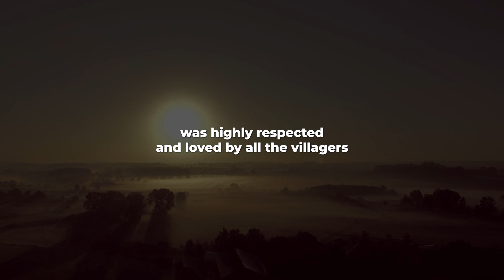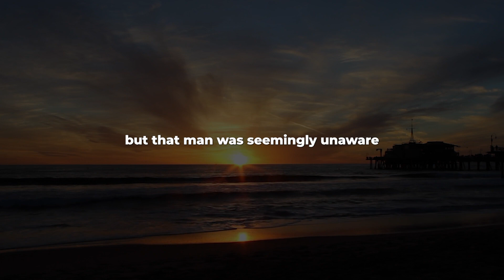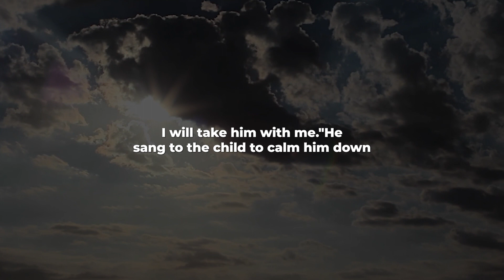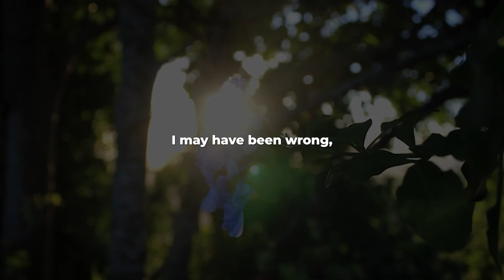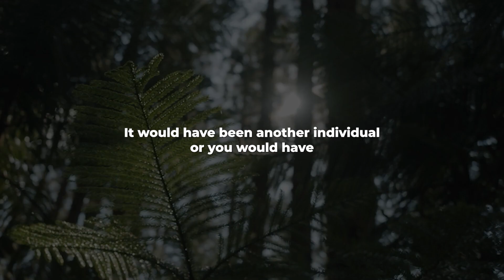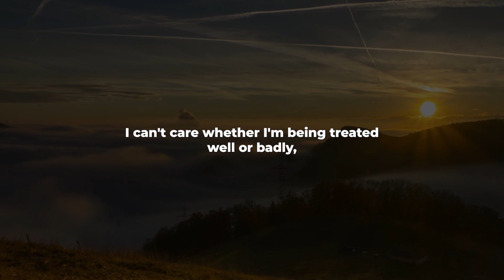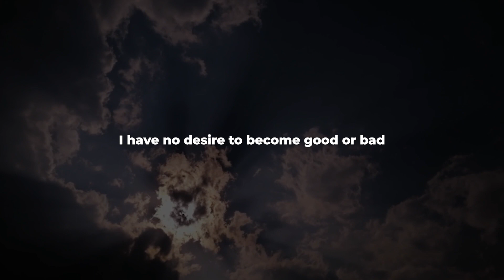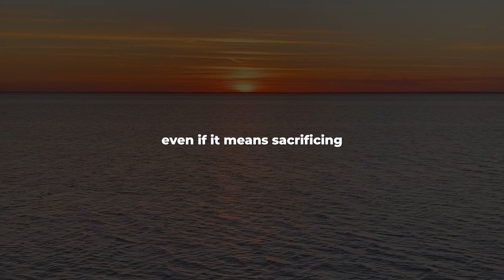A MOTIVATIONAL ZEN STORY ABOUT SELF RESPECT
This story has made us think long and hard about how often we put others' needs before our own. We do things to receive recognition and feel respected, even if it means sacrificing our true selves in the process.

From now on, let's do things because they make us happy not because other people want or expect us to do them. Only then can we achieve peace of mind and happiness.